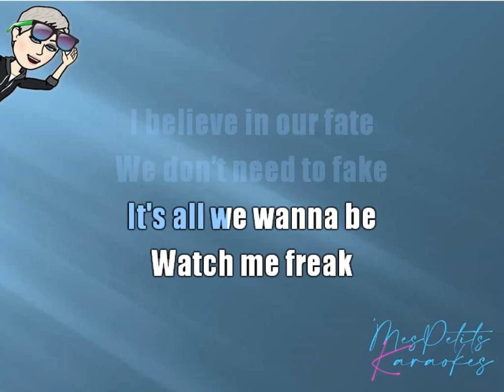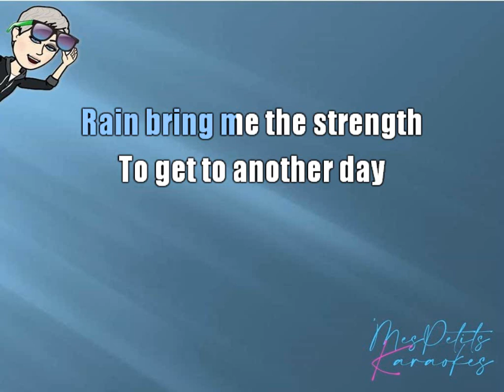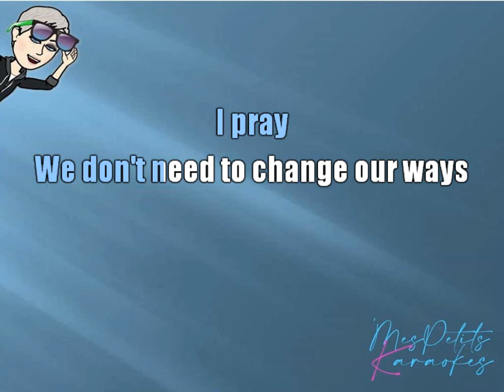SEPULTURA - ROOTS BLOODY ROOTS